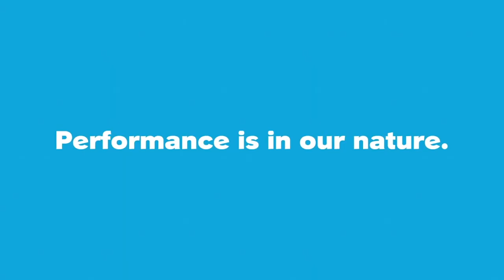INOLEX: Improving Alternative Preservation with Zemea® Propanediol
Art Knox, Vice President and Global Head of Sales at INOLEX, discusses how they are meeting customers’ needs by utilizing 100% bio-based Zemea® propanediol in their alternative preservation products.